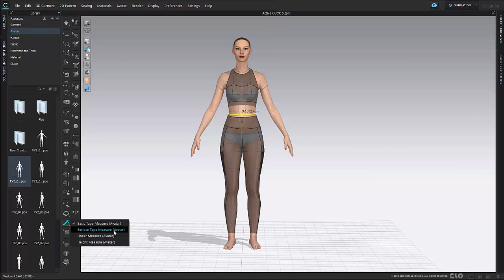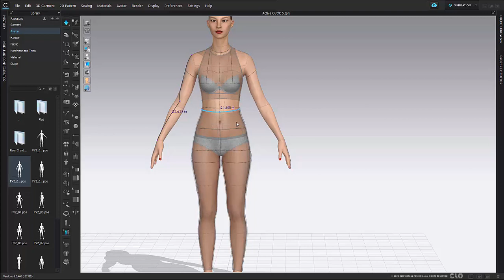How to use Avatar Tapes in CLO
In this video tutorial, our designer walks you through all of the avatar tape options and how to use them within CLO.